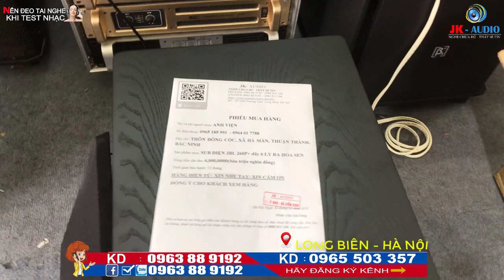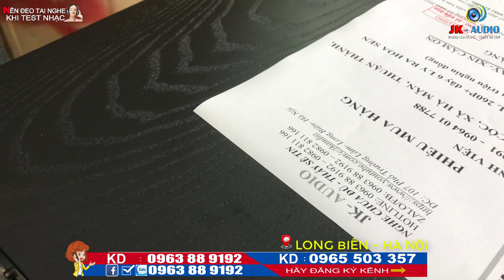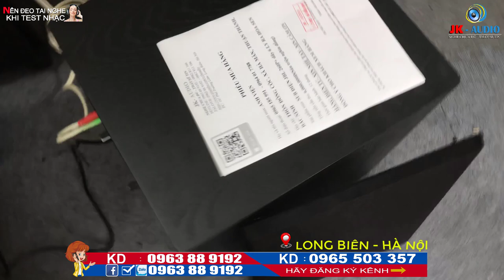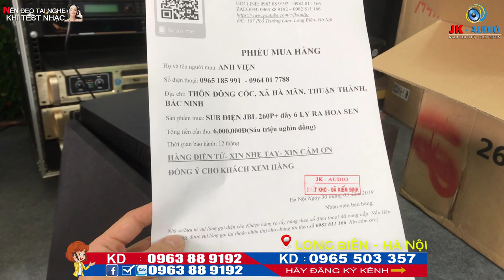SUB JBL studio 260P CAO CẤP VỀ VỚI ANH VIỆN-BẮC NINH:JK Audio 0963 88 9192 - 0965 503 357